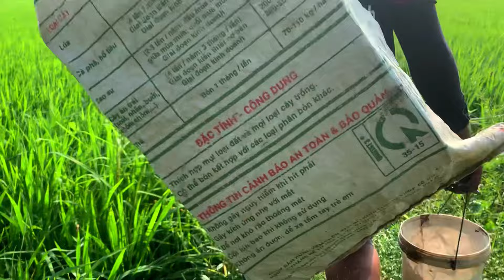Săn bắt , ẩm thực trên cánh đồng mộc hoá p1 #39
Trở lại mộc hoá sau tết anh em có dịp trải nghiệm săn bắt ẩm thực trên cánh đồng , cảm ơn cô chú anh chị và các bạn đã theo dõi và ủng hộ kênh